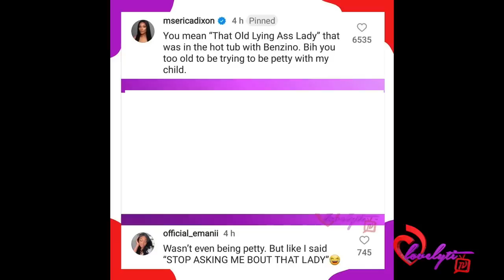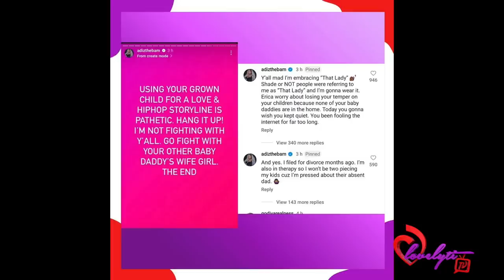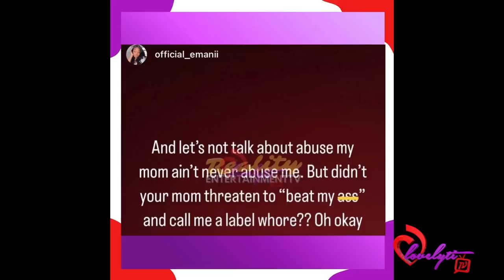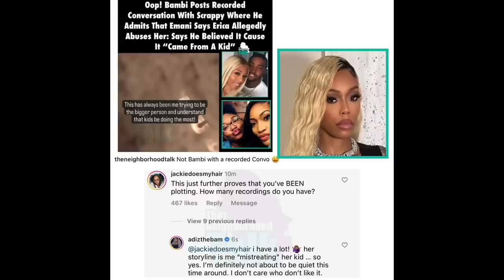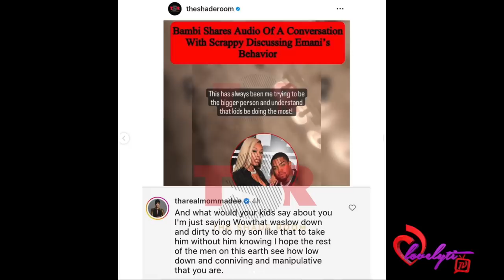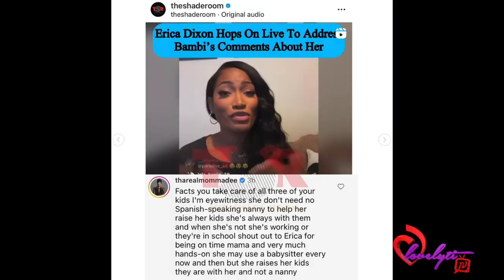Erica Dixon her Daughter Emani, and Momma Dee GO OFF on Bambi for starting drama on social media!